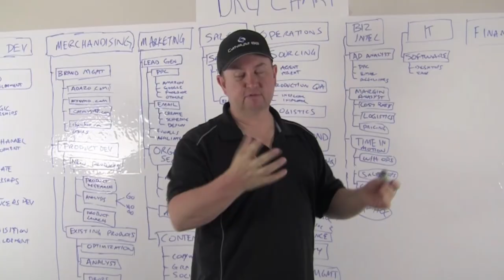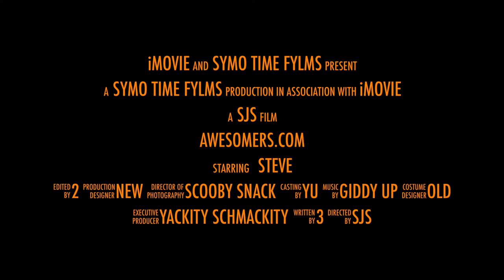Awesomers com Intro Trailer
Youtube said that the needed a trailer. So we found silly photos of Steve and made a mockery of his life's work.

How's that Youtube? Is that what you were looking for. ;)